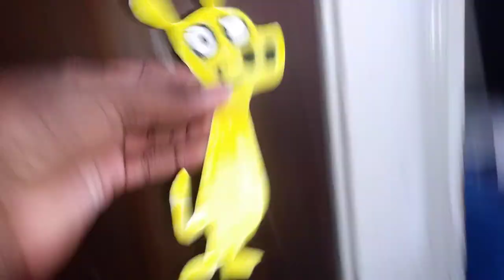Hippos 2 - Teaser Trailer (2023)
Jello and Kof are back! hippos2 Coming Summer 2023.